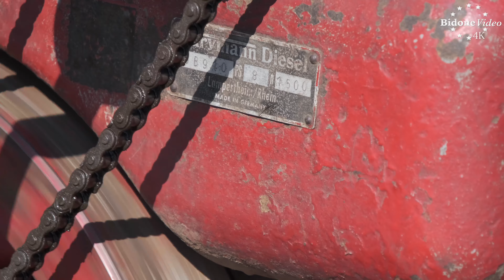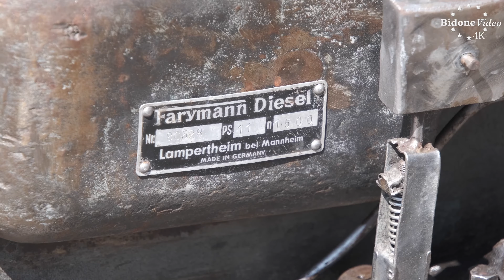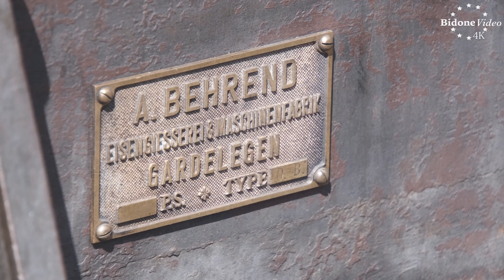Bulldog Dampf und Diesel - die Stationärmotoren 1-6 Stationary Engine Rally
Im zweijährigem Rhythmus findet auf der AGRA in Markkleeberg bei Leipzig das große Bulldog Dampf und Diesel Treffen statt.
Neben hunderten Traktoren der unterschiedlichsten Typen, LKWs und anderen Oldtimern gibt es immer eine große Stationärmotoren Ausstellung. Dabei kann man fast alle Motoren beim Lauf beobachten und es gibt aufwendige Vorführungen mit Steinbrechern, Getreideverarbeitung und dem Sägen ganzer Baumstämme.

Hier der erste Teil vom sechsteiligen Film über die Stationärmotoren.
Viel Spaß!